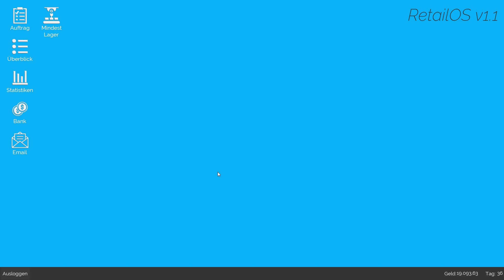King of Retail deutsch 🛒 Ein neues Lager für unser Geschäft 🛒 [Simulator]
King of Retail - Let's Play mit Gameplay von AvatarXGames in Deutsch (Konzern Modus)
Über die Playlist kannst du alle Folgen von King of Retail bequem hintereinander anschauen.

► EQUIPMENT:
Track IR5

Name: King of Retail
Entwickler: Freaking Games  / Freaking Games

Spielinhalte:
King of Retail ist ein neuer Shop Simulator indem Du als Shop-Manager aufsteigen kannst. King of Retail bietet den Managern einen Konzern Modus sowie einen Unternehmensmodus. Verkaufe in King of Retail T-Shirts, Hosen, Computer und oder viele andere Waren. Manage deine Mitarbeiter und Angestellte. Wahlweise können deine Angestellten die Rolle eines Verkäufers, die des Lagermeisters oder sogar die Rolle des Manager übernehmen. Zudem bietet der Shop Simulator dir die Möglichkeit deinen eigenen Shop zu designen, umzubauen, zu vergrößern und ein eigenes Logo zu verwenden.

► Klartext, Produktplatzierung und Werbung
Einige Spiele die ich auf meinem Kanal vorstelle, werden mir von Entwicklern und Publishern kostenlos zur Verfügung gestellt.  Dies zwingt mich jedoch nicht dazu meine Meinung zum Vorteil des Entwicklers zu äußern in einer Art positiven Darstellung!

Alle aufgelisteten Produkte nutze ich selber, weswegen ich sie uneingeschränkt weiter empfehlen kann!  Ihr profitiert jedoch von einem günstigeren Preis.